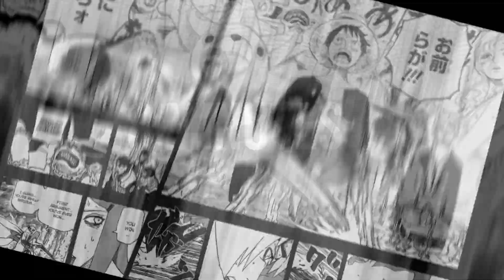ICHIGO CHASE ROULETTE! AMAZON LATE DELIVERY!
Episode 572: Can we get a chase?!